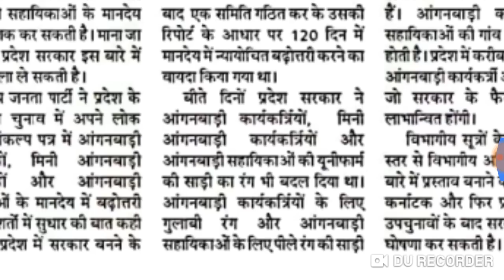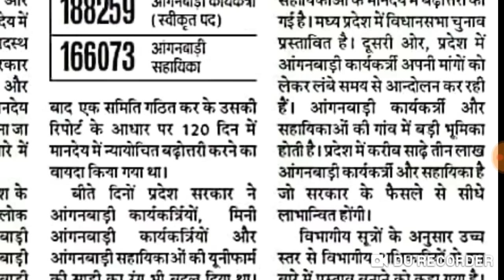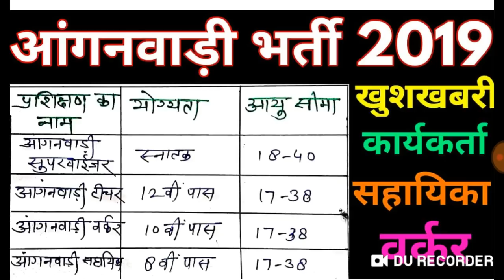आंगनवाड़ी आशा सुपरवाइजर भर्ती 2019/Latest Sarkari Naukri 2019/महिलाओं के लिए मौका/Anganwadi Job 2019